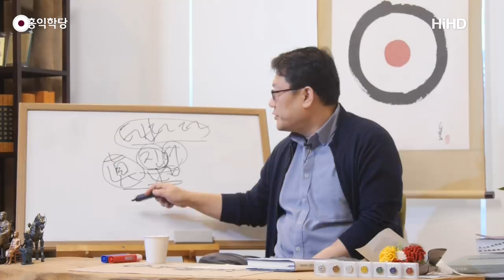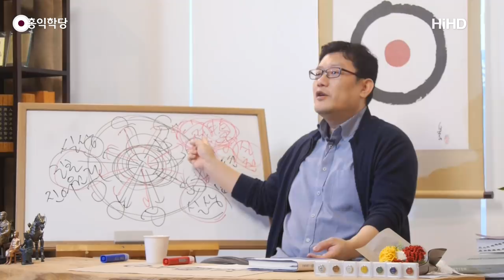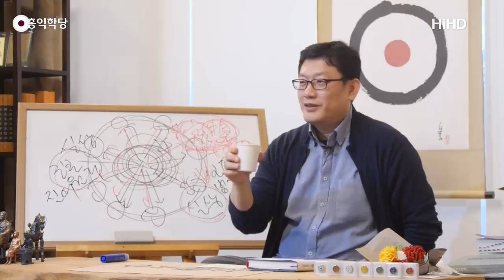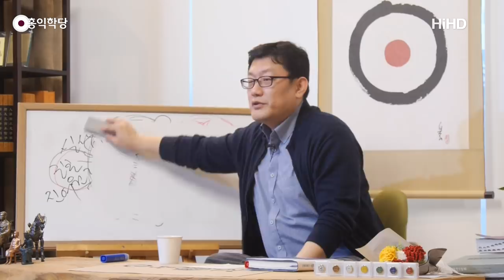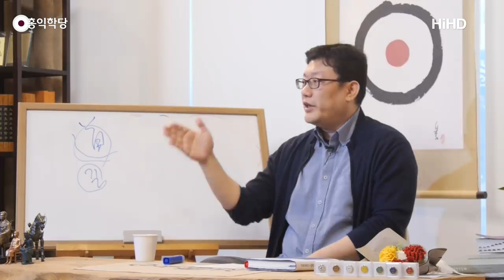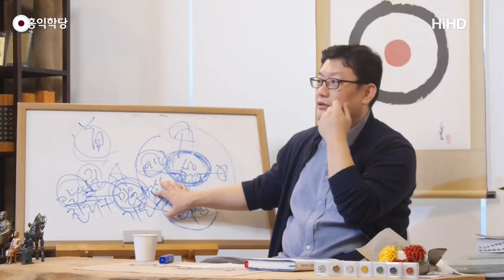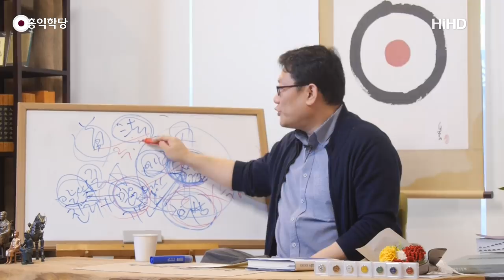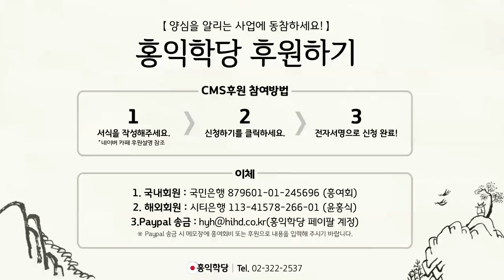[홍익학당] 이것이 영성이다!(181121)_A721